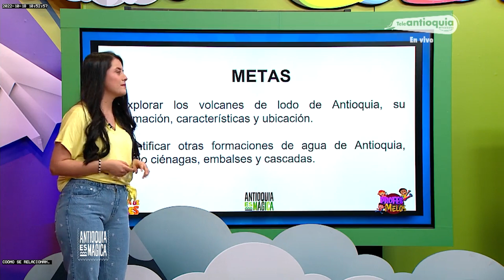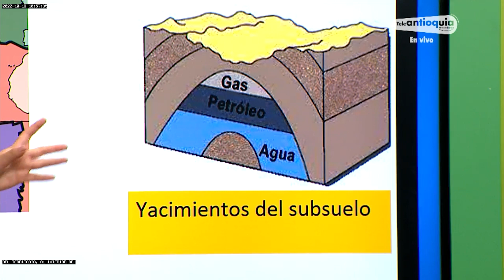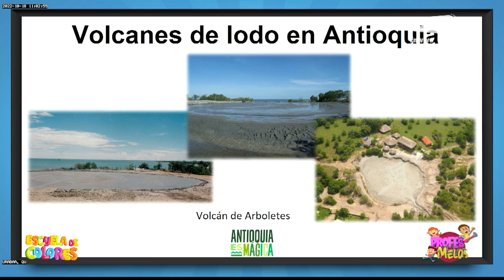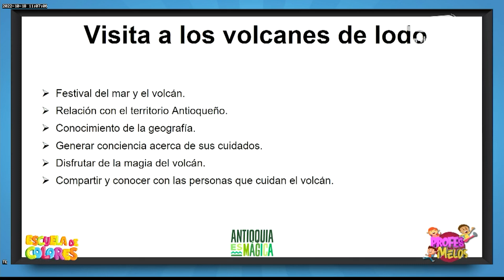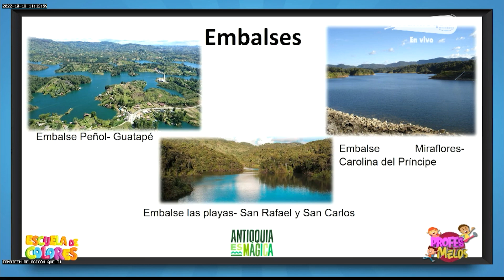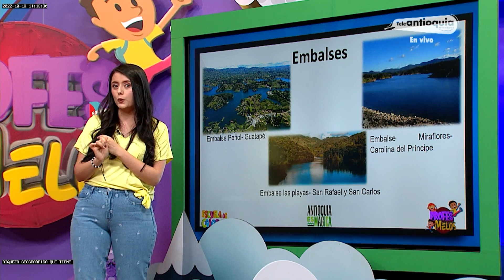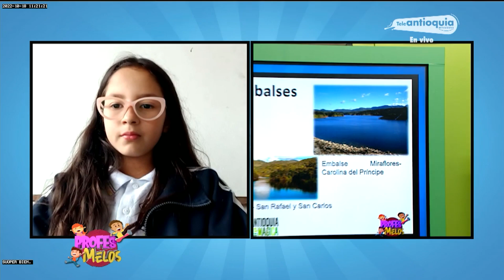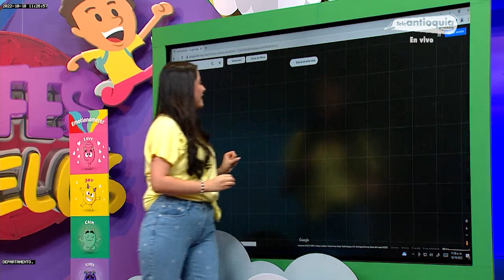Programa Profes Melos 18 de octubre 2022 - Antioquia Mágica